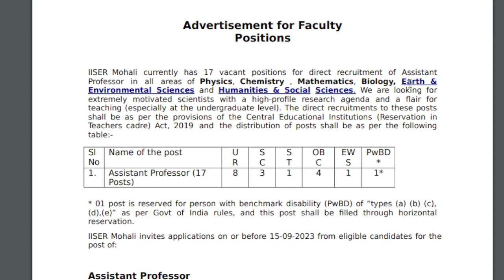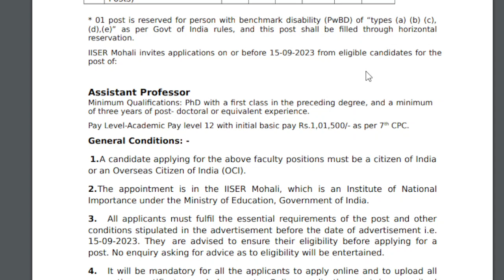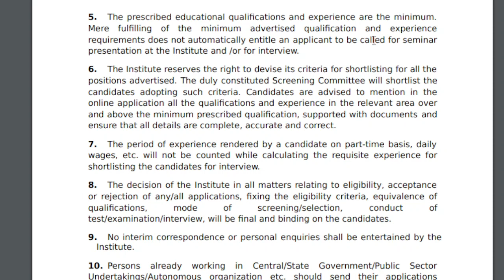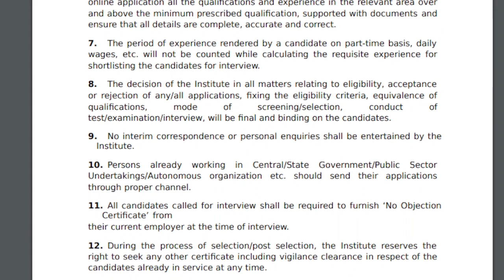Assistant Professor vacancy 2023/ Pay Level-12/ IISER Mohali/ Apply Online/ Last Date 15-09-2023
assistant professor vacancy iiser mohali
assistant professor vacancy notification 2023
assistant professor vacancy of central university